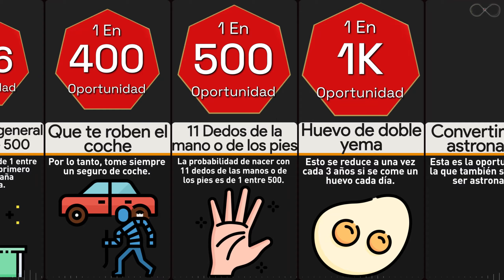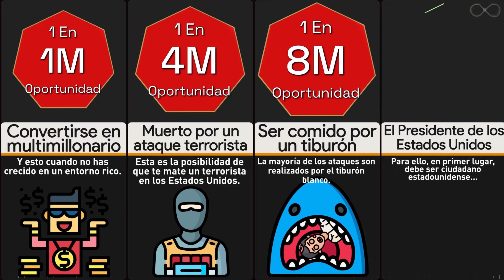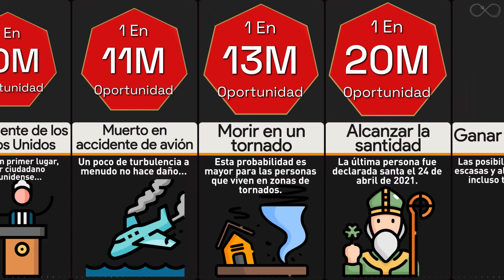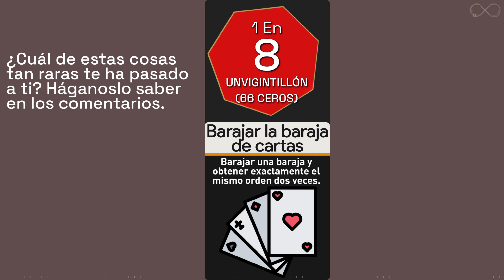Comparación de probabilidades: Lo más improbable que le ocurra a usted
Es probable que haya experimentado cosas que nosotros, como personas, consideramos excepcionalmente imposibles de suceder en la vida de una persona normal. Pero, ¿te has planteado alguna vez qué es lo más improbable que te puede pasar?
Por ejemplo, muchos tienen miedo a las aguas infestadas de tiburones y a ser atacados por un tiburón mientras disfrutan de sus vacaciones,
pero en realidad es más probable que tengan un accidente mientras están en el baño.
Otra cosa poco probable que te ocurra es encontrarte con tu doble. Las probabilidades de encontrarte con tu doble son extremadamente improbables,
1 entre 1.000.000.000. En este vídeo de comparación de probabilidades se enumeran más sucesos interesantes y raros.